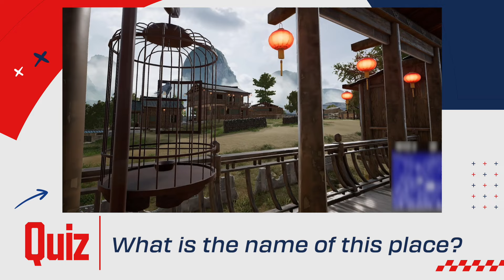PRO's POV Ep.1 🔎 How's Rondo as Esports map? l PNC 2024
What do PUBG Pro players think about Rondo?

PUBG Nations Cup 2024
📍Seoul, Korea
🪂16 teams
🗓 6 September - 8 September
💰 $300,000 + Pick’em Crowdfunding (25% PUBG’s Sales)